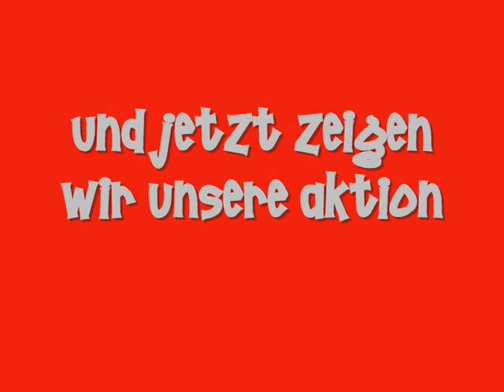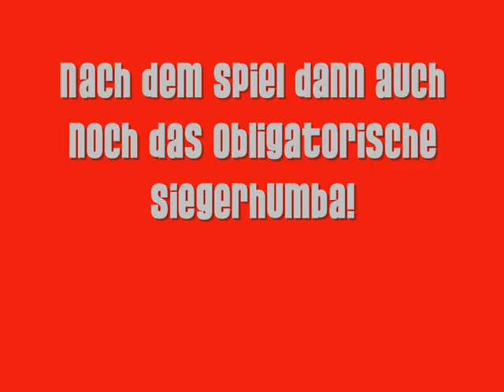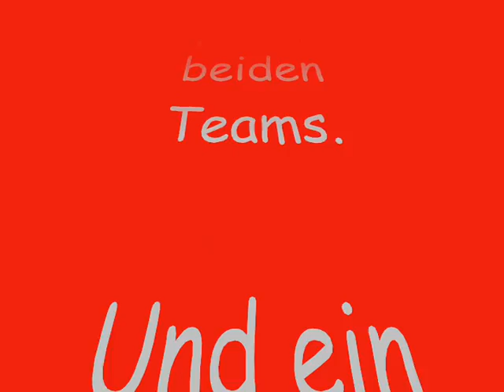It´s Derbytime - Let´s Fight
Fanaktion beim Basketball  Derby Artland Dragons vs. EWE Baskets am 03.04.10